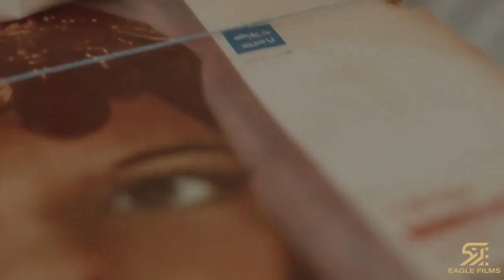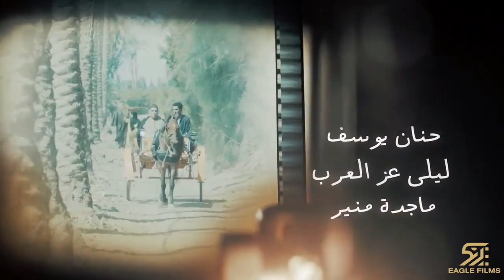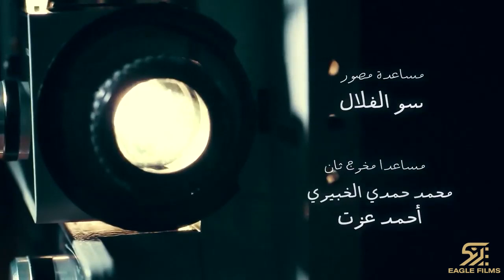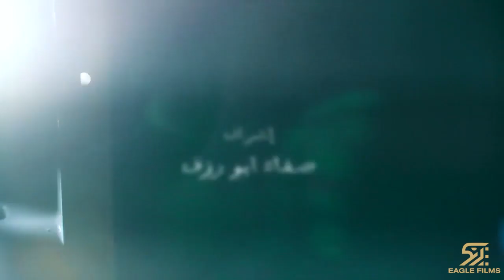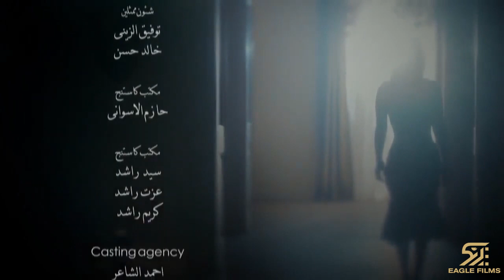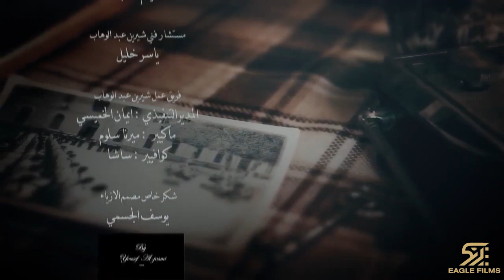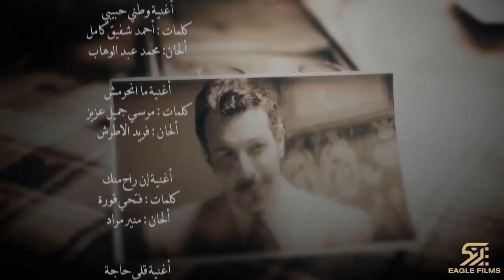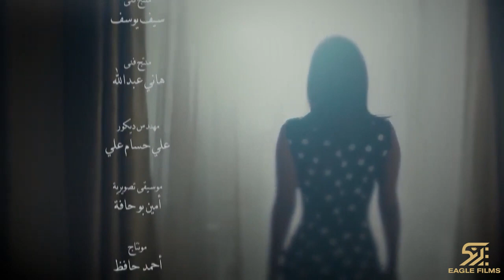Tareeqi -طريقي Episode 14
Title: Tareeqi -طريقي

Stars: Sherine Abdel Wahab - Bassel Khaiat - Ahmed Fahmi

Genre: Drama

Synopsis: In the 1970s, Dalila is suffering from oppression and injustice by her aristocratic mother because Dalila is determined to be a famous singer. Along the way she experiences two love stories that will show her who is on her side on the path to glory and fame. insists to be a famous singer.

باسل خياط# شيرين
أحمد فهمي# ندى موسى